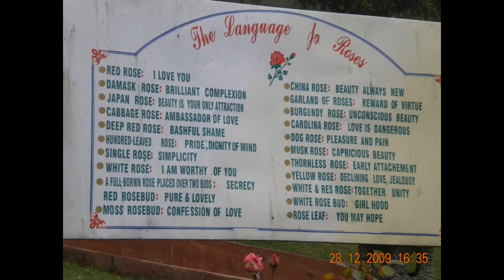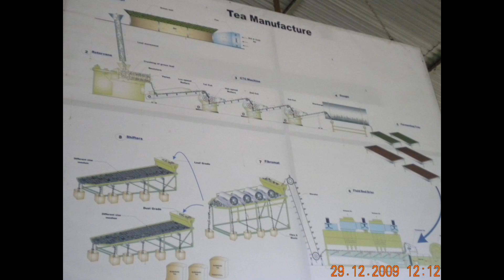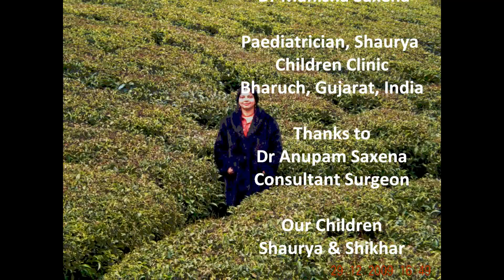Ooty, Tamil Nadu, India -- Dr Manisha Saxena, Bharuch,Gujarat, India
Ooty in Tamil Nadu, India is considered the Queen of Hill Stations! Enjoy the Journey!